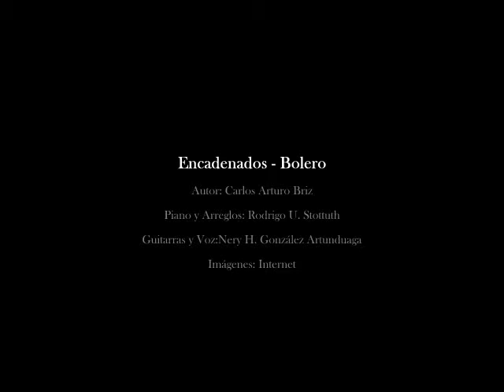Encadenados (Bolero - Briz - Cover)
Encadenados - Bolero
Autor: Carlos Arturo Briz
Piano y Arreglos: Rodrigo U. Stottuth
Guitarras y Voz:Nery H. González Artunduaga
Imágenes: Internet